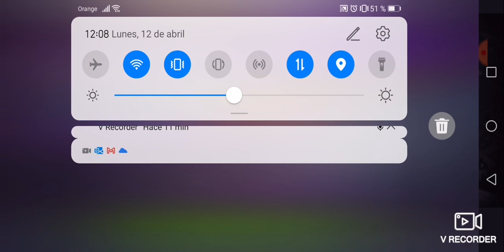Ya por fin tenemos la nueva actualizacion Glory Cruzade!! ///Magic Rush///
recordaros que estaremos en twich end directo esta noche!!!